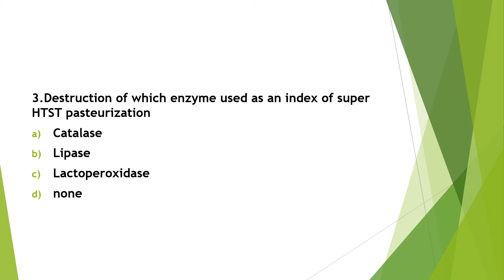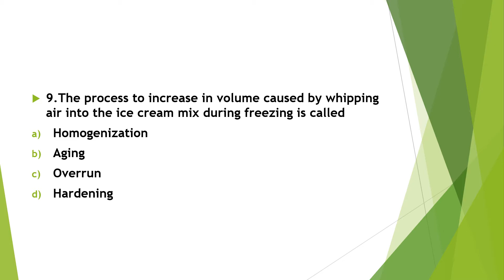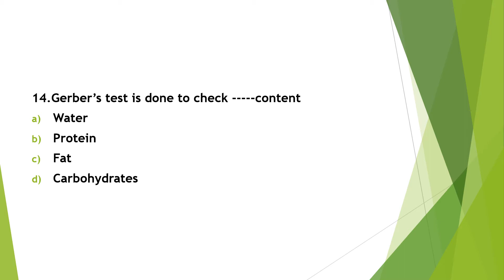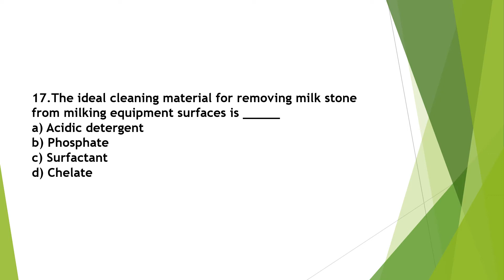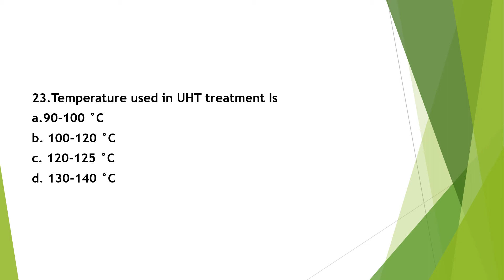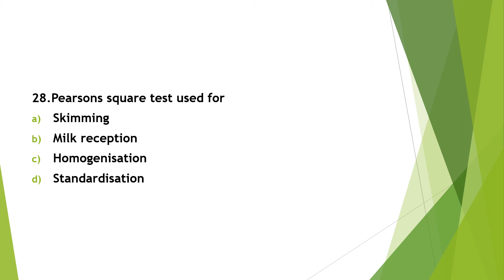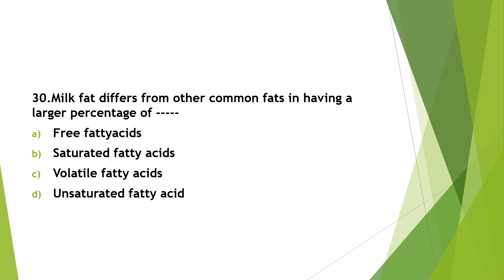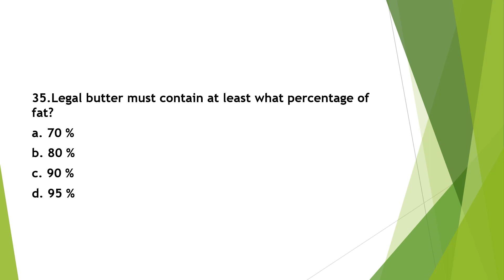MCQs In Dairy Technology-FSO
MCQs Related to FSO exam.This will be helpful for Aspirants preparing for FSO exam.